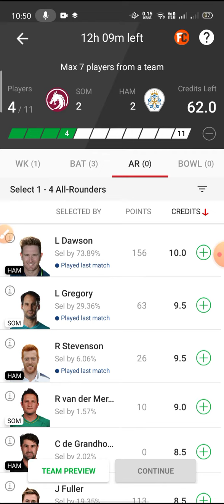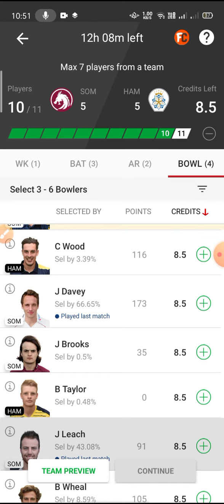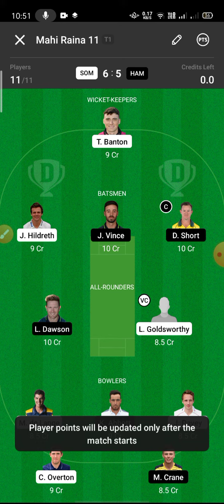SOM VS HAM DREAM11 TEAM|| ENGLISH T20 BLAST || DREAM11 TEAMS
SOM VS HAM TEAM
SOM VS HAM ENGLISH T20 BLAST DREAM11 TEAM
SOM VS HAM DREAM11 GRANDLEGUE

RohitDHitman_Dream11
RohitDHitman_Dream11
RohitDHitman_Dream11